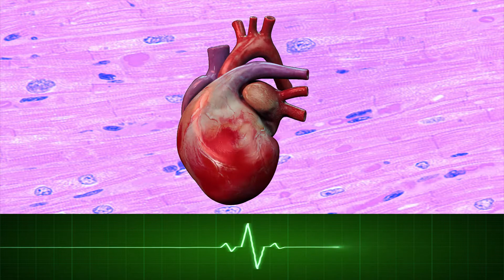3D Rotating Visualization of a Human beating Heart with EKG tracing